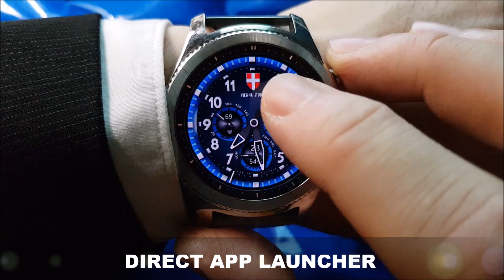VIENNA STUDIOS | VisHands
You could choose from more than five different colors (double tap) to fit your day just perfectly. Moreover, your new watch face informs you about the date, heart rate, steps and your watch battery level as well. You will also have an direct access to the main apps (single tap). Please check video and another description pictures for more detail.

Watch Face Performance & Complications in Overview:

5+ Colors (Double Tap)
   Blue Ocean
   Sahara Red
   Kings Purple
   Schreck Green
   Chocolate Brown
   Diamond White
   Deep Black

   Weather App
   Heart Rate
   Fitness App – Steps
   Schedule

3D Effect - Sun Shine Rotation
Glowing AOD Mode
Analog Time incl. Seconds
Heart Rate
Battery Level %
Steps Total Number
Day in Week Dial
Energy Saving AOD Mode